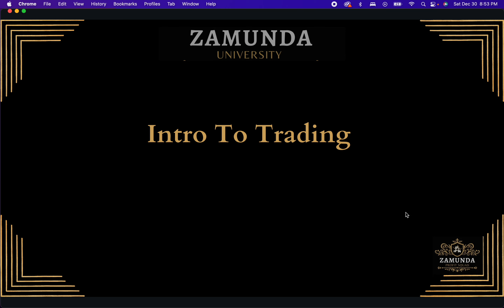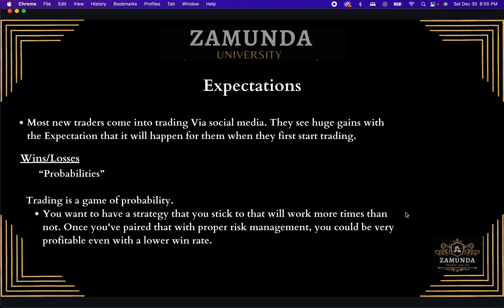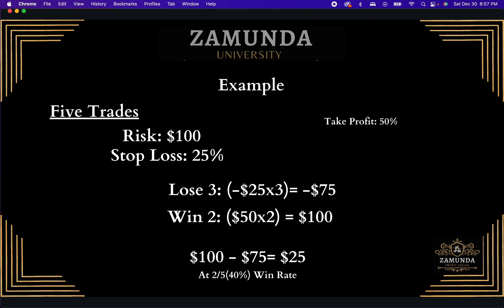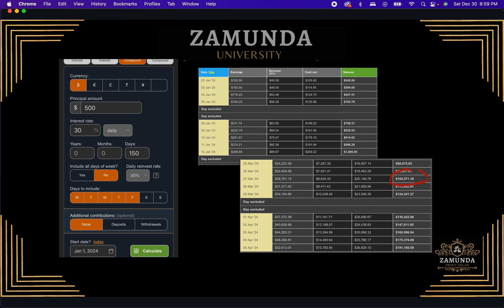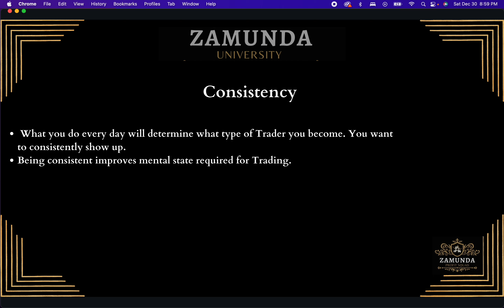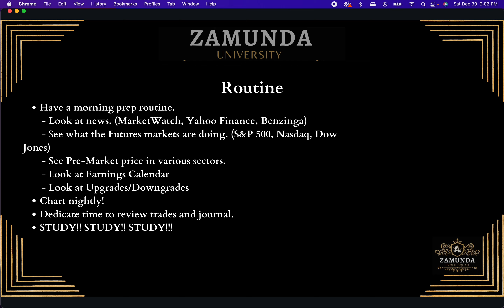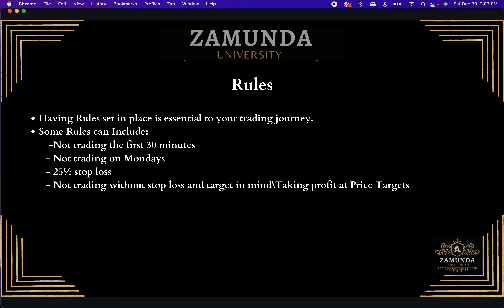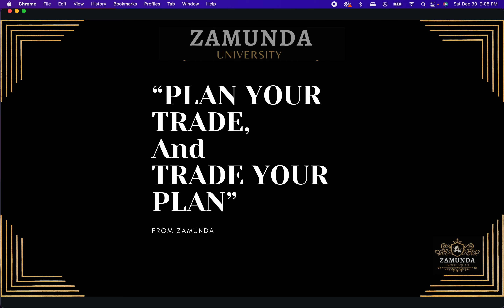Beginning Trading with BikerboyDee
The Zamunda Profit Squad Beginning Trading with BikerboyDee

Jade's Trading Journal